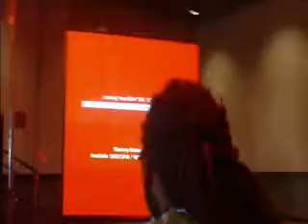Colossalcon 2012 Bronze Edition - Other Panel Shenanigans Part 3